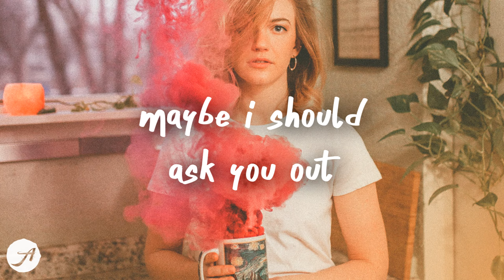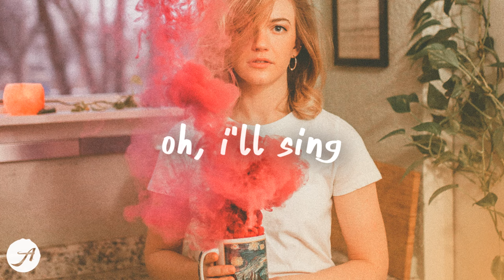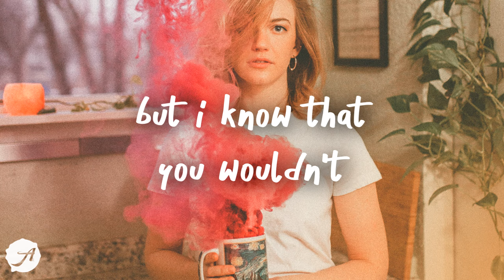Kayden - But You Love It (Lyrics)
Kayden - But You Love It (Lyrics) by Aminium Music

this song is so cute and i love it 💙

i recall the summer skies
i'd stay up late and i fantasized about
your deep stare in sun-kissed eyes, it was paradise

oh, i'm, crossing my fingers
i, hope that you notice me
they always said that i'd wouldn't amount to a thing
i can't remember my phone number or see

maybe i should ask you out, but i know that you wouldn't
i really love you but i know that i shouldn't pick up my phone
i'm a fool but you love it, oh woah
i'm a fool and you love it
(woah-oh, i'm a fool but you love it)

i still can't believe that i got so lucky
you cared for me, ah
you impress everlessly
i stop and think why did you pick me

hah, yeah
i wish i could ask you out
but i know that you wouldn't

i'm a fool and you love it, oh woah

if you enjoyed this song, check out these other uploads from my channel

Kayden - For You (Lyric Video)
Kayden - You Don't Care At All (Lyric Video)
blackbear - so high (Lyric Video)